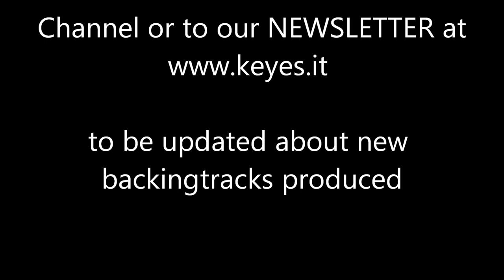"Found Tonight" - Easter Bonnet Competition 2018 DEMO BACKING TRACK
Please consider to join our mailing list on our website so we can keep you updated about new backing tracks produced.

At the 32nd Annual Easter Bonnet Competition, the casts of Hamilton and Dear Evan Hansen united to share a mashup of “You Will Be Found” and “The Story of Tonight,” iconic songs from both shows arranged by Alex Lacamoire.